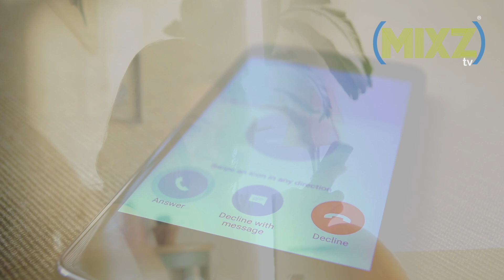Why Why Why? - GrandpaW(Official Music Video)[BENTLEY RECORDS SUBMITTED]